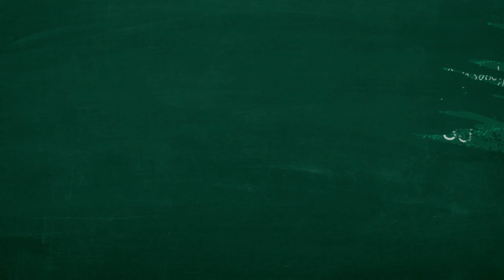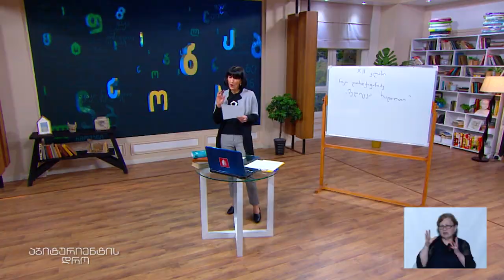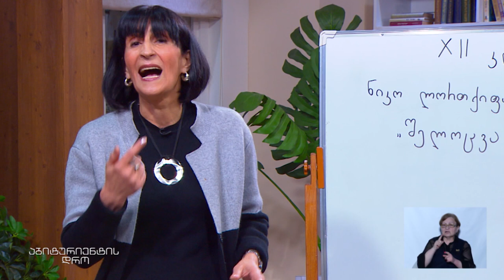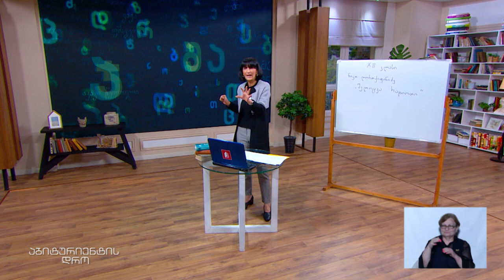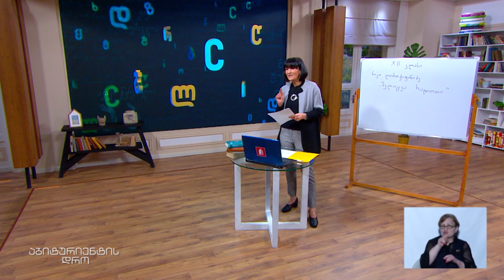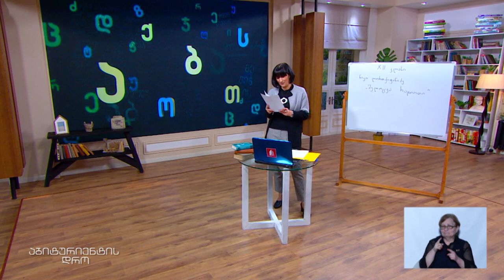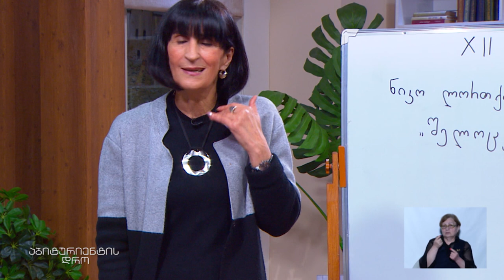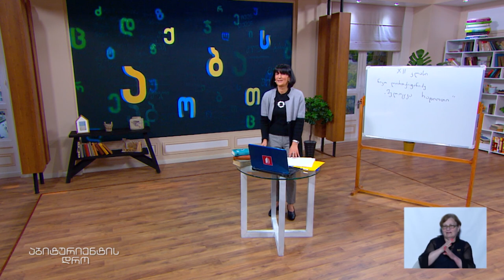ქართული, აბიტურიენტის დრო - ნიკო ლორთქიფანიძე, ,,შელოცვა რადიოთი“, მეორე გაკვეთილი